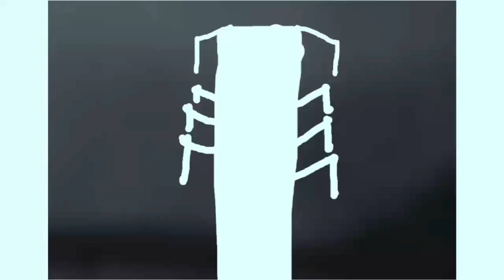Make power magical oct 17 2024 effects sponsored by preview 2 effects